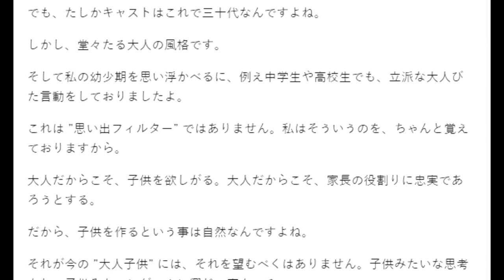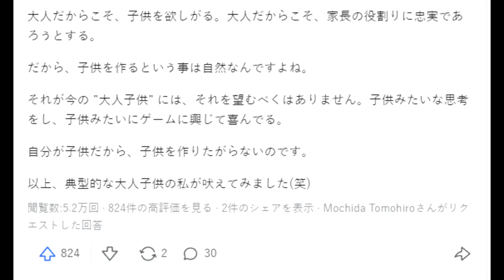【隠居TV】なぜ昔のように、人は家庭や子供を欲しがらない？